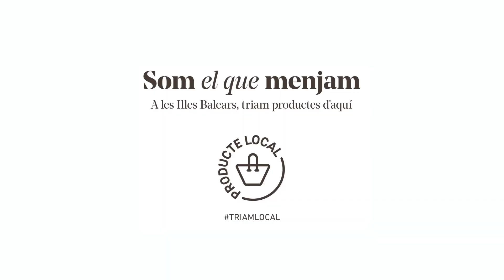Campanya promoció producte local de les Balears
Vídeo sobre la campanya de promoció de producte local impulsada per fomentar el consum dels productes de les Balears